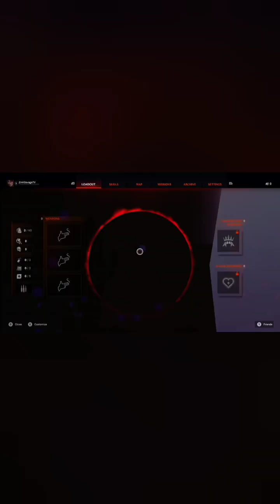I'm Buffy the vampire Slayer 😂 Red Fall